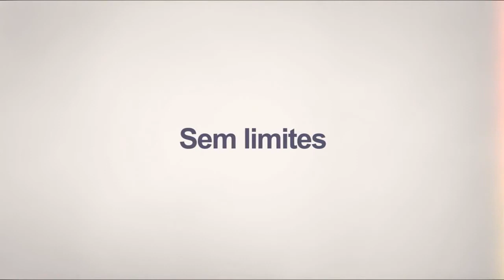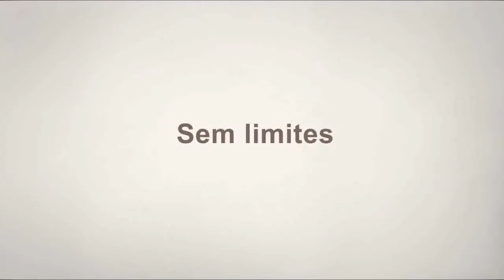Novos Talentos 2015 Candidato Nego Show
Nome: Nego Show
Província: Aichi
Idade:25

No dia 15 de setembro a produção divulgara os escolhidos que vão participar do Novos Talentos 2015.

Os escolhidos vão cantar no dia 4 de outubro no Salvia Hall em Tsurumi/ Kanagawa a entrada é franca.
Escolha seu candidato e venha torcer.